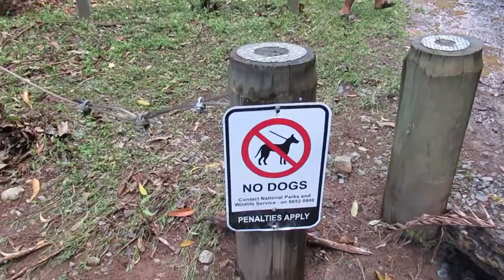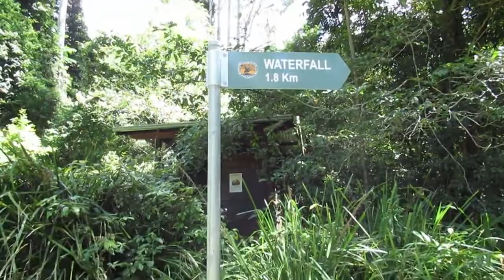WATERFALL ADVENTURES FEAT JOSH DOOLAN!!!!